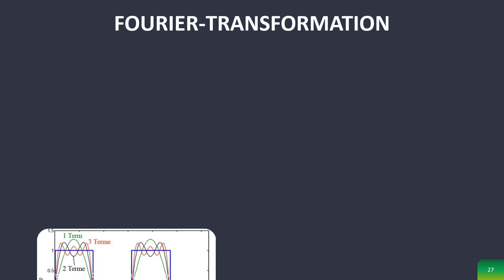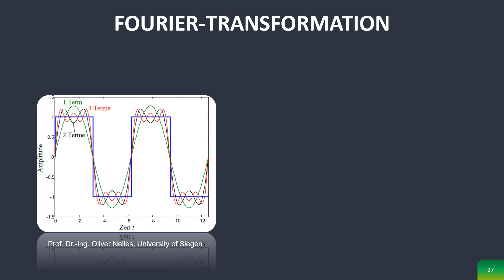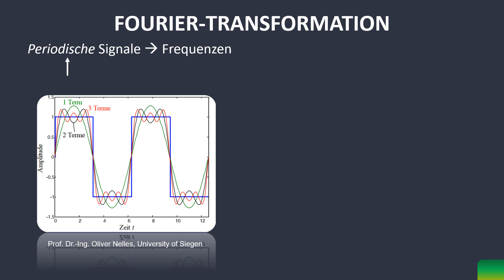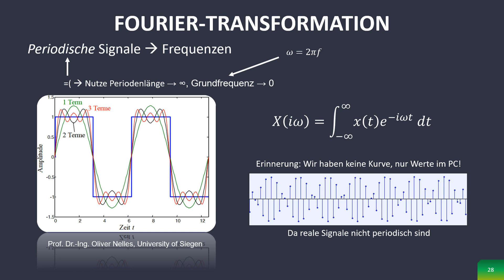Signalverarbeitung #13 - Fourier Transformation